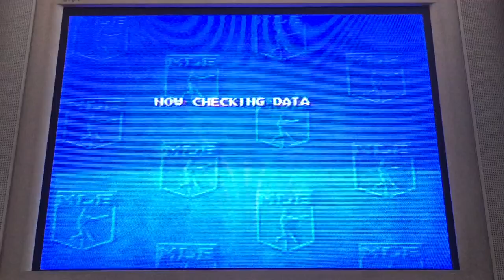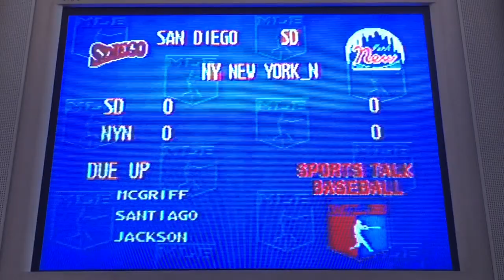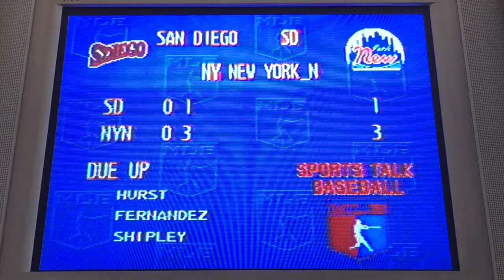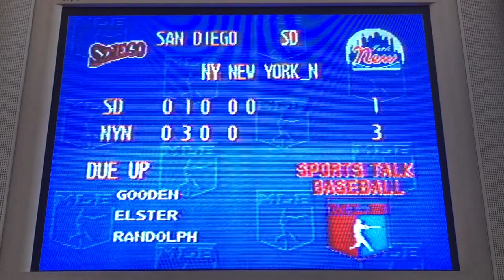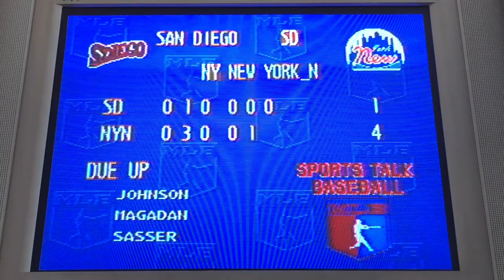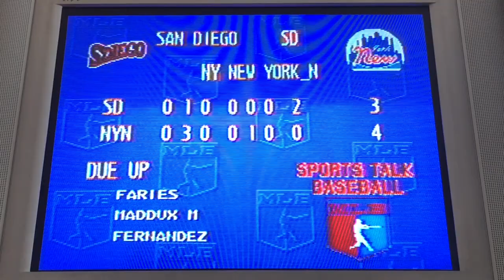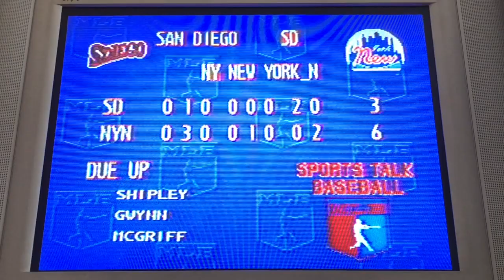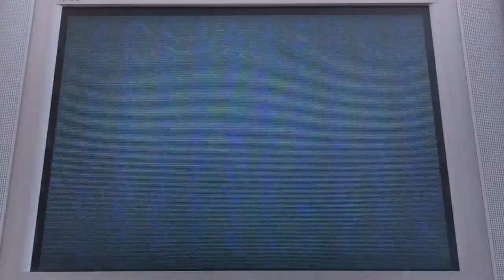Sportstalkin’ The Mets 02/14/21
Let’s celebrate the Mets acquiring Joe Lucchesi by using Sega Genesis Sportstalk Baseball to play his old team, the San Diego Padres.  I also give my thoughts on Trevor Bauer and the state of the Mets rotation heading into 2021.

Also the usual gang of underachieving Mets: Vince Coleman, Bobby Bonilla, Eddie Murray, Dave Magadan, Mackey Sasser, Kevin Elster, Howard Johnson and Willie Randolph